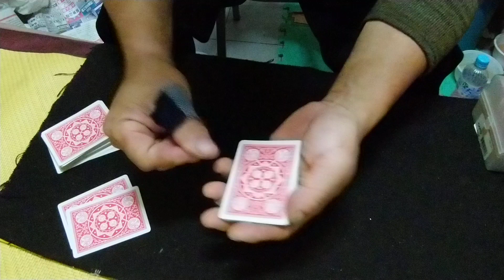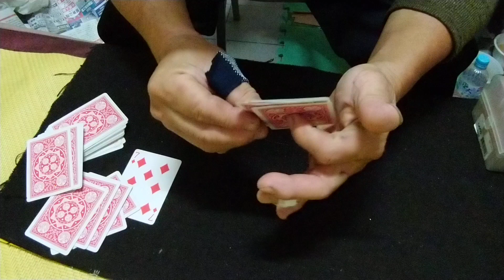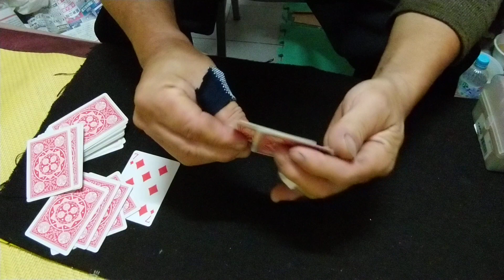THE ELMSLET COUNT ( 2~10) TUTORIAL